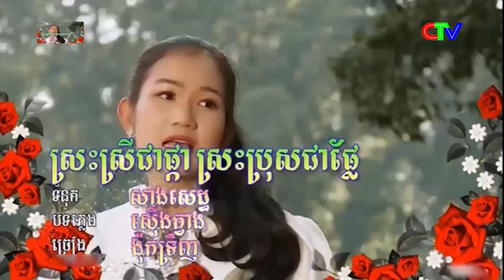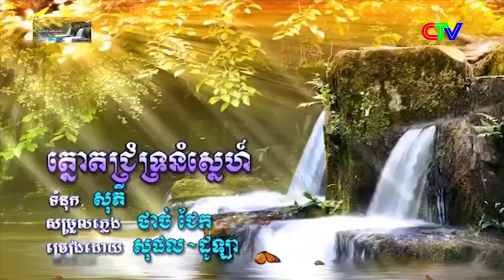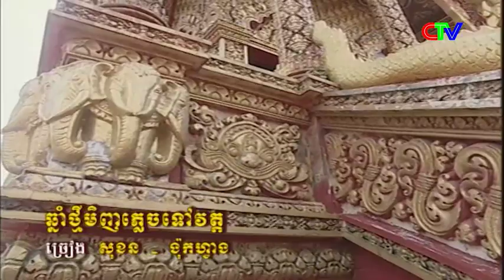ចម្រៀងខ្មែរកម្ពុជាក្រោម ច្រៀងសំដែងដោយក្រុមសិល្បៈខ្មែរ ខេត្តព្រះត្រពាំង&ទឹកខ្មៅ ។